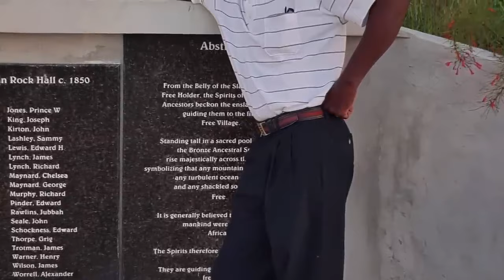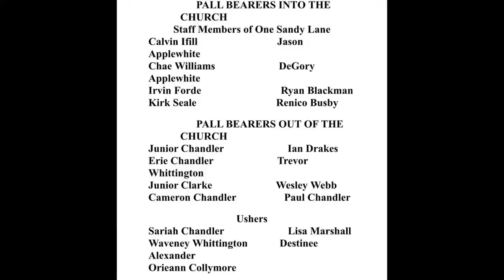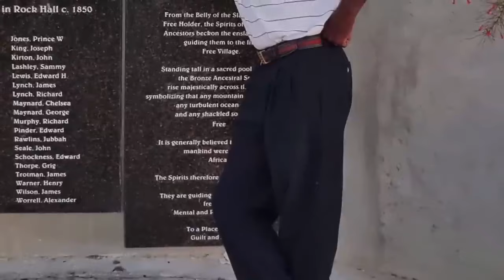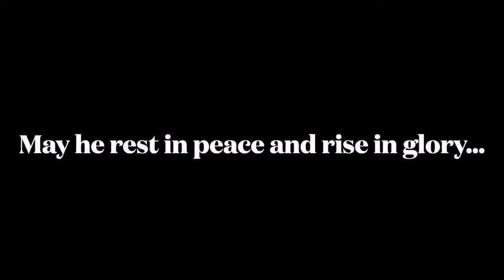Dawson Chandler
Dawson Lemuel Chandler
Location: Jackson Seventh Day Adventist Church

Date: Thursday, January 18, 2024
Time:  11.00am

Interment: St. James Cemetery

Funeral Arrangements Entrusted to Anderson's Funeral Home